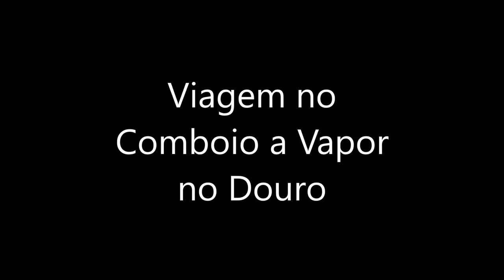Viagem Comboio a Vapor Linha do Douro 2017